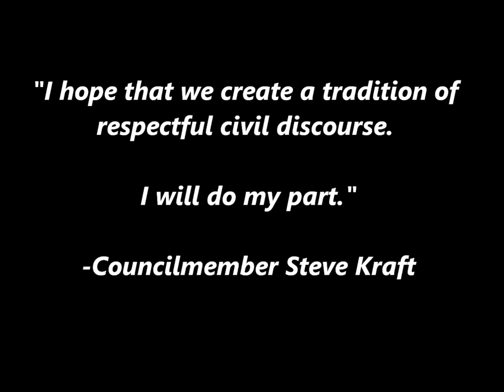Councilmember Steve Kraft Calls Citizen "an Asshole" at UCity Meeting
At the council meeting on May 12, 2014 during the citizen participation portion of the meeting, 1st Ward Councilmember Steve Kraft called a citizen "an asshole" while he was speaking to the City Council.  Members of the audience can be heard gasping and even the City Manager and City Clerk turned and looked.